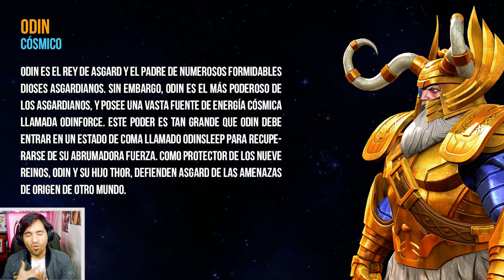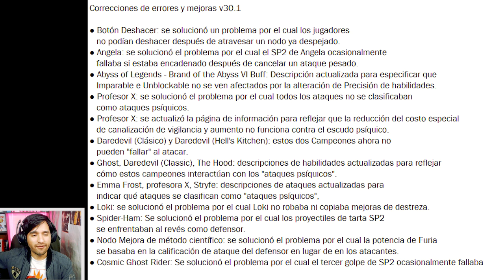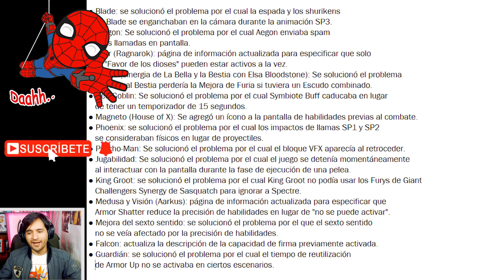MISIONES Y ACTUALIZACION MARZO 2021marvel batalla mcoc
actualizacion marzo misiones bossrush 2021 dia mujer
🎮 Código Fortnite: CESGAME
🚩 Nuevo en el canal? Activa la 🔔